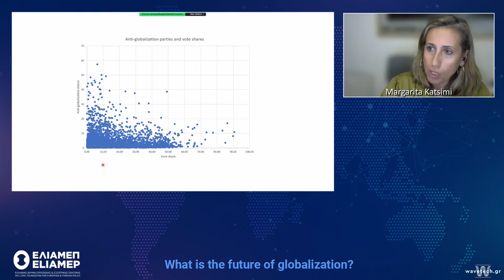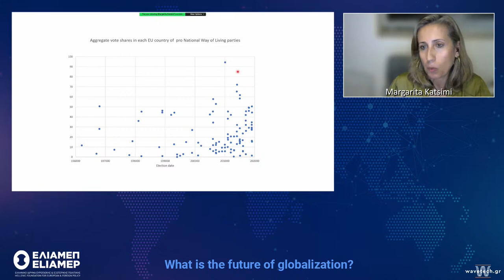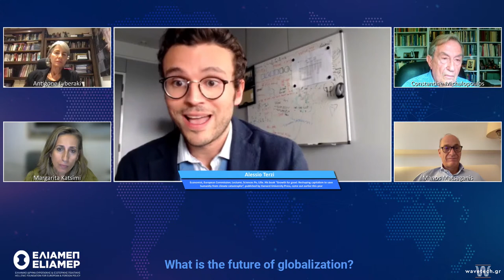What is the future of globalization?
The rise of China, and Russia’s invasion of Ukraine, are likely to prove turning points not just for geopolitics but also for economic geography. Has globalization peaked, and is about to unravel? What future for international trade? Can multilateral cooperation help keep world peace, cope with climate change, and reduce global poverty?

Speakers:
Margarita Katsimi, Professor, Athens University of Economics and Business

Antigone Lyberaki, Professor, Panteion University

Constantine Michalopoulos, Senior Policy Advisor, ELIAMEP; former senior official World Ban; Author, “Aid, trade and development: The future of globalization”, Palgrave Macmillan

Alessio Terzi, Economist, European Commission; Lecturer, Sciences Po, Lille

Moderator
Manos Matsaganis, Professor, Polytechnic University of Milan; Head of Greek & European Economy Observatory, ELIAMEP

Take-aways

3:20-7:40
Manos Matsaganis intro and first question to mr. Michalopoulos.

7:43- 19:36
Michalopoulos -has globalisation peaked ? Is it about to unravel? Future for international trade?

19:38-35:34
Antigone Lyberaki - do we have too much globalisation or too little ? What is globalisation? Deglobalisation?
Pandemic and environmental crisis.

36:06-55:05
Katsimi- equitable reglobalisation, an agenda of mr. Michalopoulos she promotes challenges like pandemics and the rising of corporations and their actions.

57:15-1:11:01
Alessio Terzi talks about optimism for the future, he disagrees about what is about to happen, he thinks pessimism of the intellect is a better quote for the theme of globalisation, he thinks we need better organisation in order to face the problems of climate change and the pandemics.
1:13:25-1:16:41
Michalopoulos
Promote international corporations in order to combat climate change ?

1:16:44-1:20:21
Lyberaki
Addresses the same question

1:20:23-1:24:43
Katsimi
Complements a bit more about climate change.

1:24:45-1:28:58
Terzi
His thoughts on climate change and international cooperation.
Carbon tax is a solution, transformation in the green transition at economy, he thinks there is not a G-20 level on these things.
Are we going to see better actions in a bigger level and not only at eu-level alone .